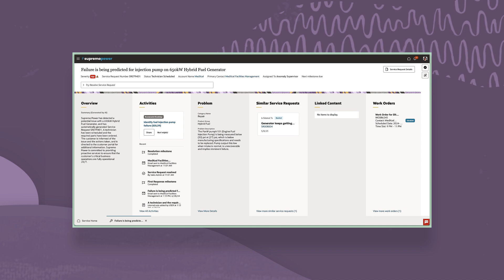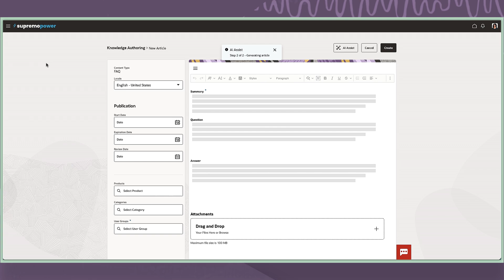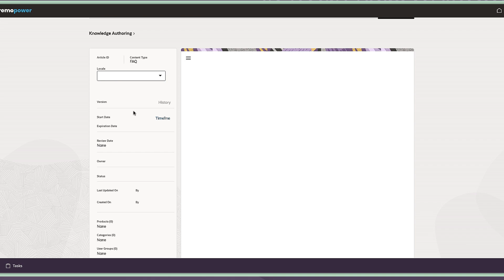Oracle AI for CX Demo: Generative AI Knowledge Article Authoring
Knowledge articles are a vital resource for service teams, offering comprehensive solutions to common issues and facilitating efficient problem resolution. These articles empower service agents by providing quick access to accurate and detailed information, reducing the time spent searching for answers and allowing for faster response times to customer inquiries. By consolidating expertise and successful troubleshooting strategies, knowledge articles enhance the overall quality of service, ensure consistency in customer support, and help maintain high customer satisfaction levels. Additionally, they serve as a valuable training tool for new team members, ensuring a consistent knowledge base across the organization. Using generative AI embedded in Oracle Service to create knowledge articles minimizes the burden on service and product teams who find crafting these assets time-consuming and helps build a repository of valuable tribal knowledge to help customers and agents resolve issues faster.